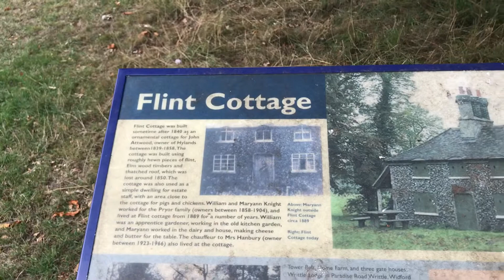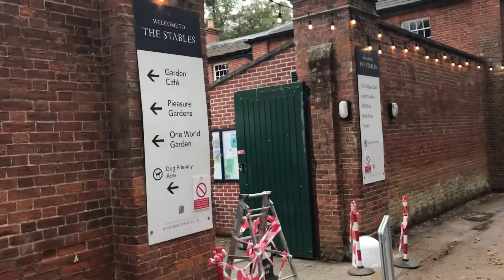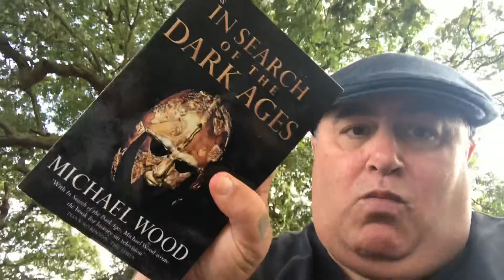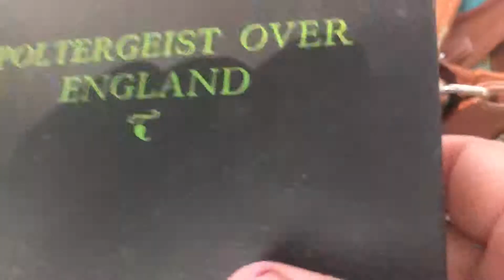Hylands park and the Ghost book.